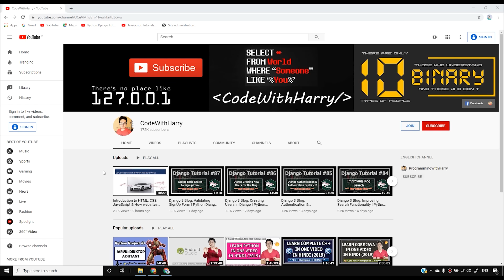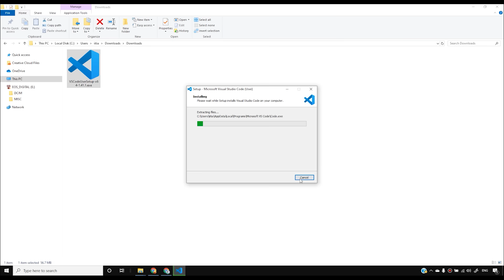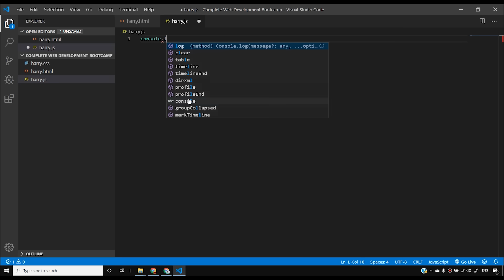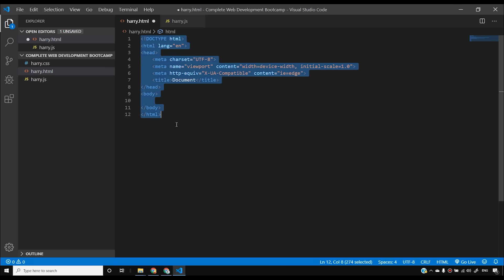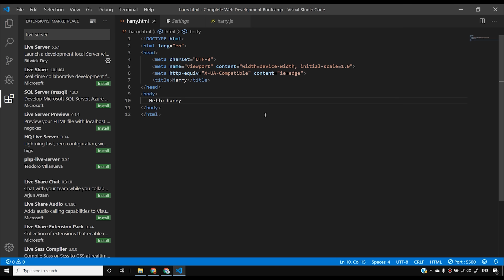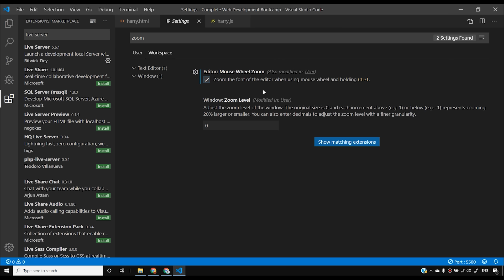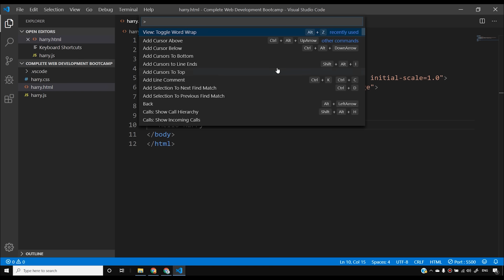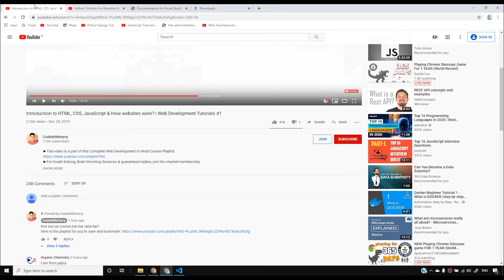HTML Tutorial: Installing VS Code & Live Server | Web Development Tutorials #2